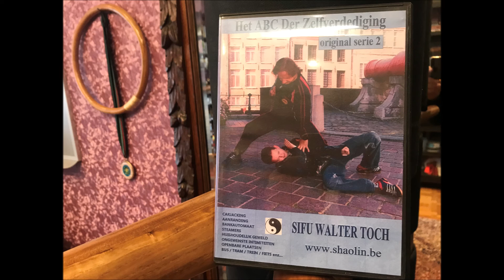ABC selfdefence DVD GM walter Toch